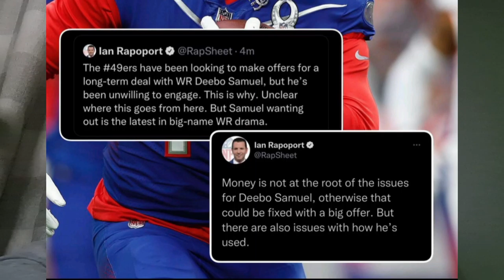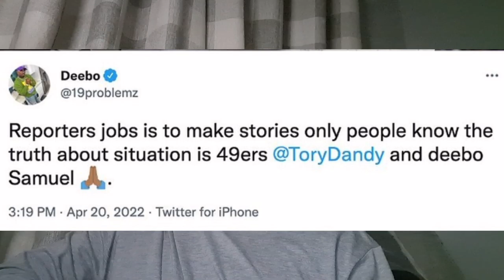Deebo Samuel Has Requested A Trade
EQUIPMENT
Samsung Galaxy S21 Ultra S22